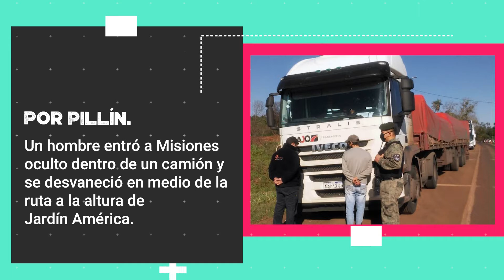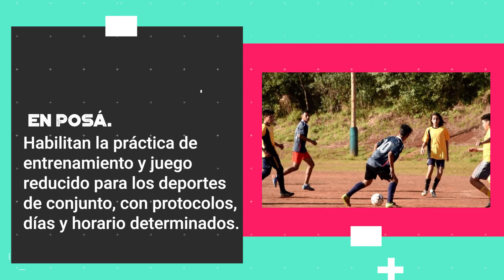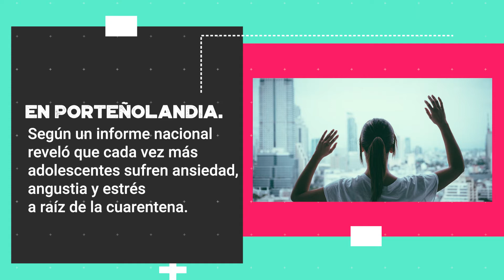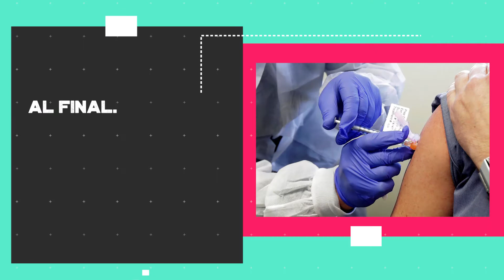versión 1487 de jueves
🕔 Cinco minutos para enterarte todo lo que pasó en el día. Antes que los noticieros está PasanCosas 👉👈